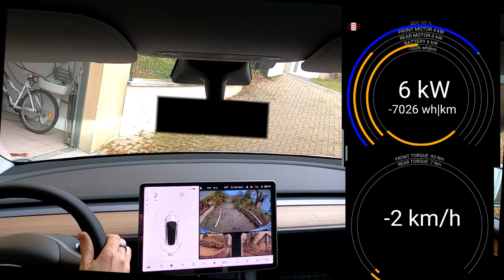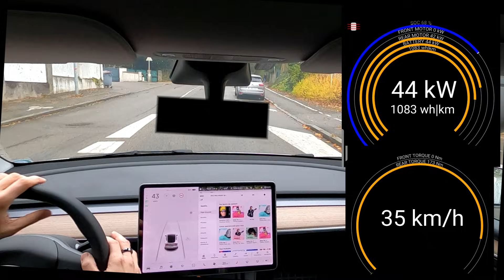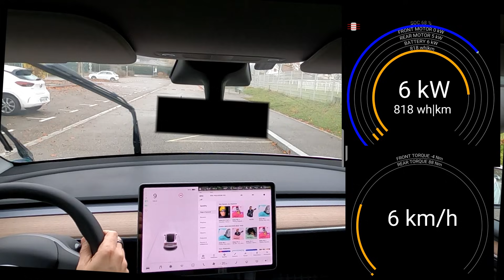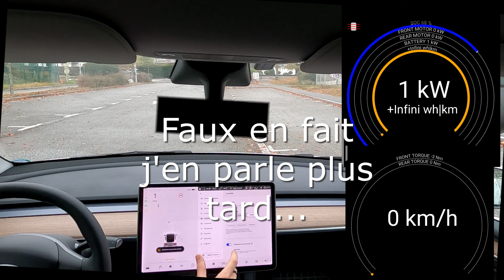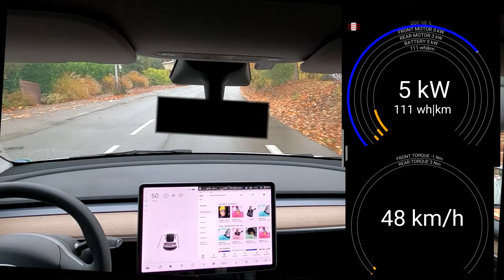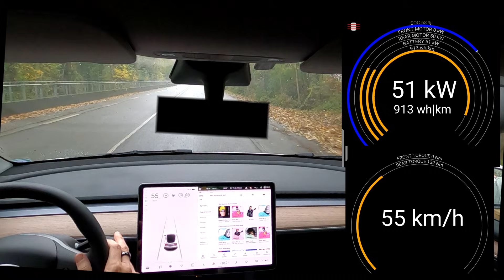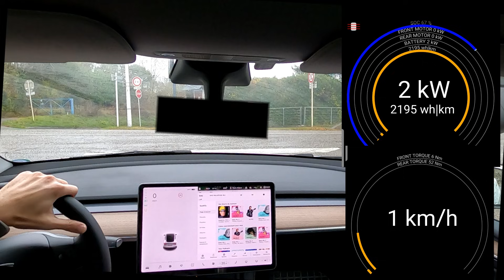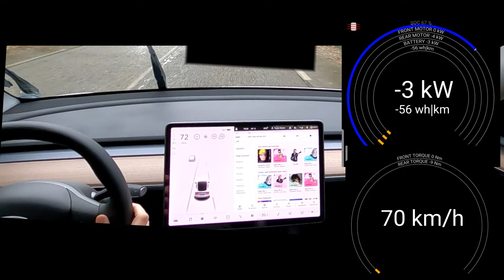Mode tout terrain de mon Model Y: un vrai mode 4 roues motrices?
Pour TeslaFi vous pouvez utiliser mon code mcholin pour une période gratuite étendue.